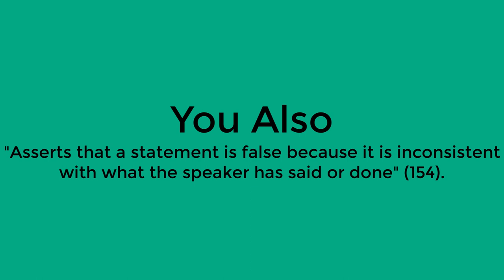Futurama Logical Fallacies: You Also: (Tu Quoque)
Open captions change to closed captions during second half of video.  Definitions of logical fallacies come from Practical Argument by Laurie G. Kirszner and Stephen R. Mandell.